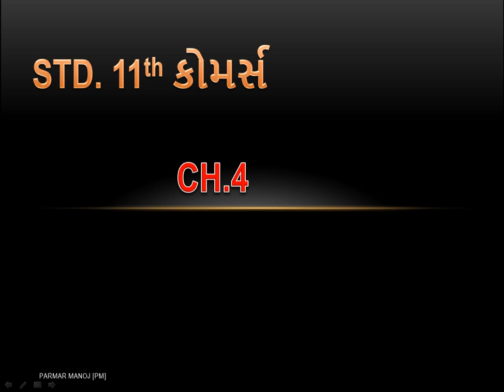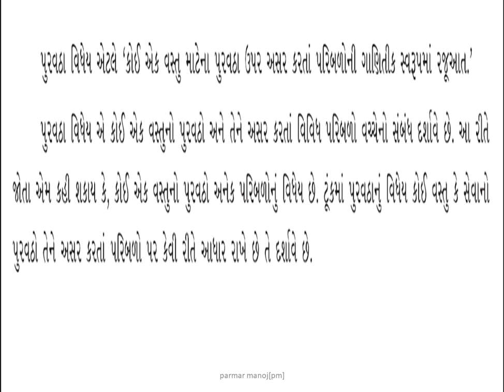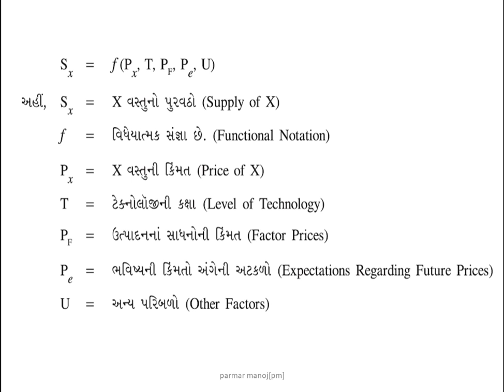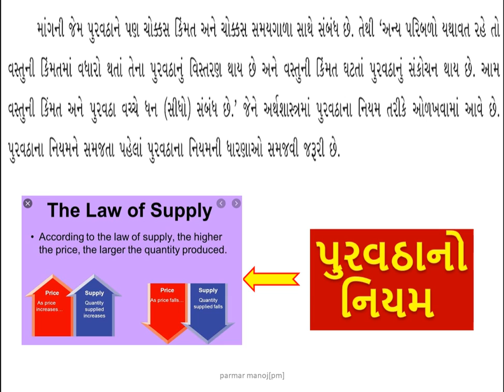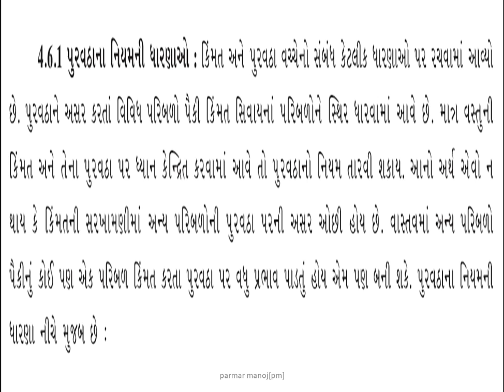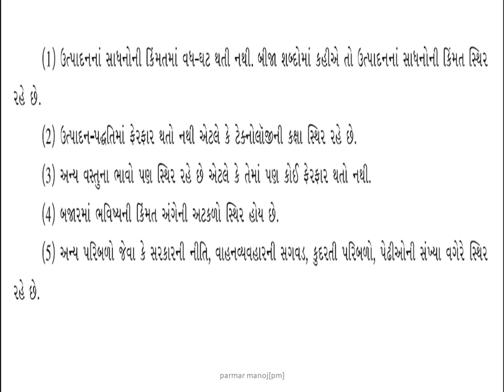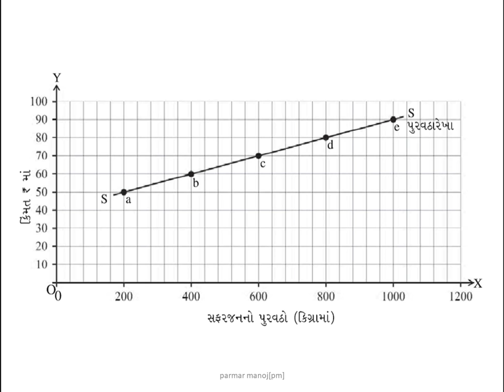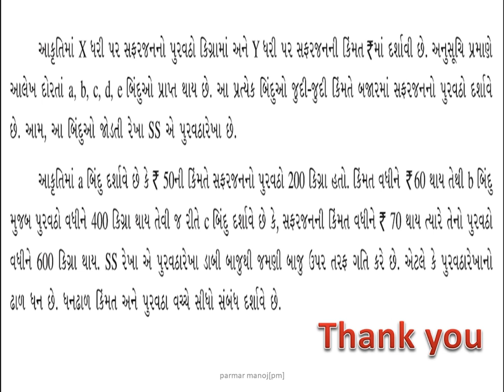STD - 11 || ECONOMICS | CHAPTER NO -4 | LECTURE - 4